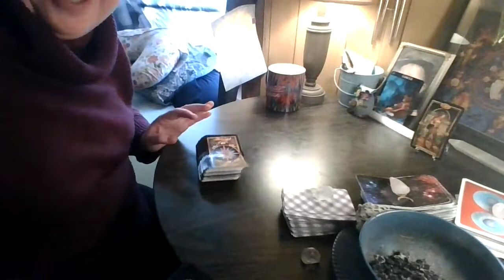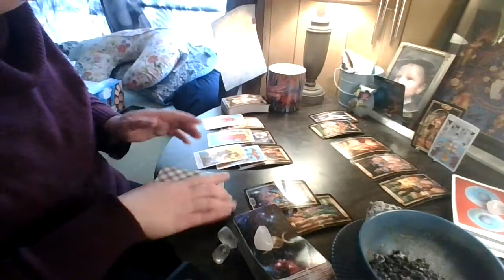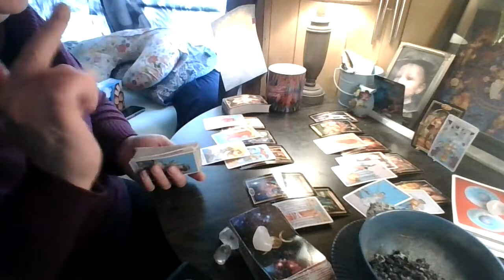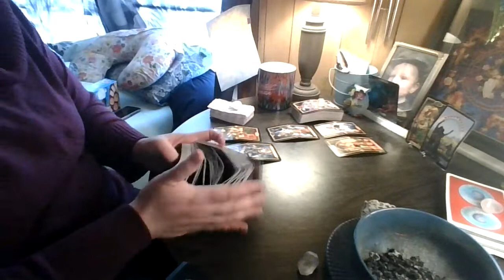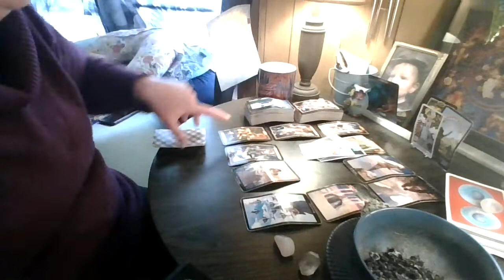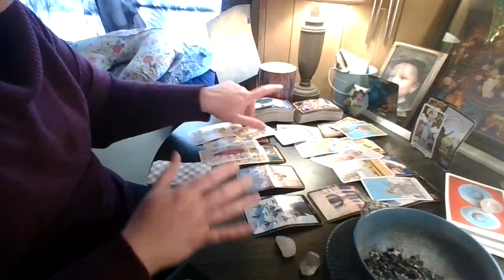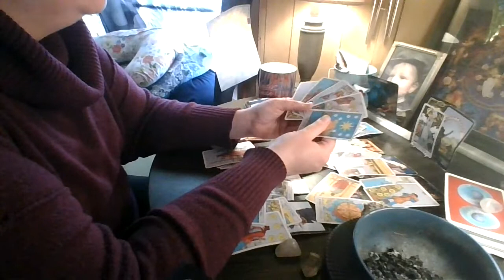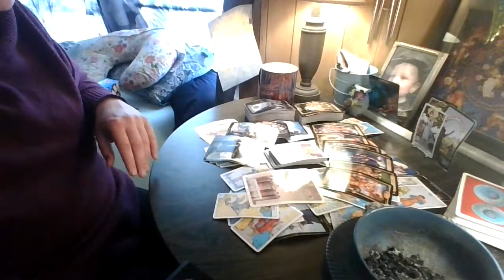Cancer: Two Spreads This Month- Confusing Energy For Sure